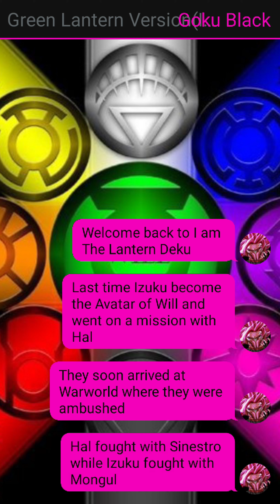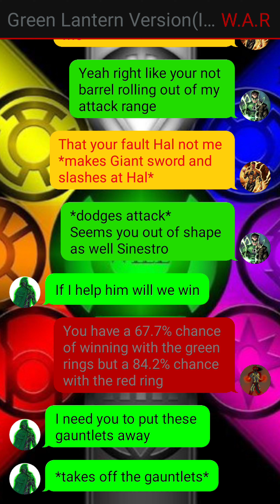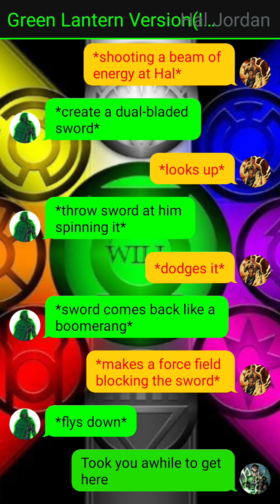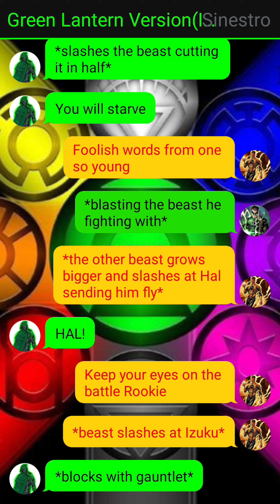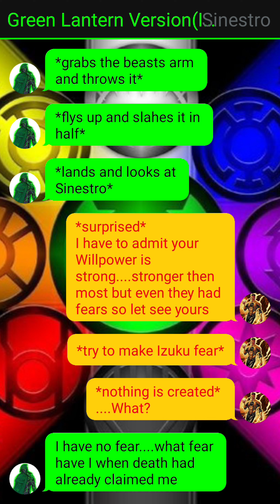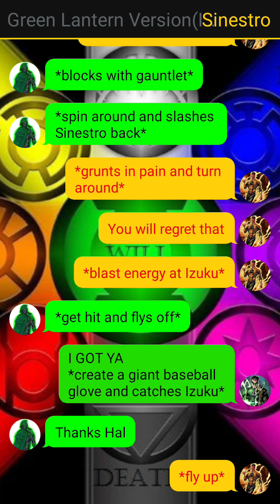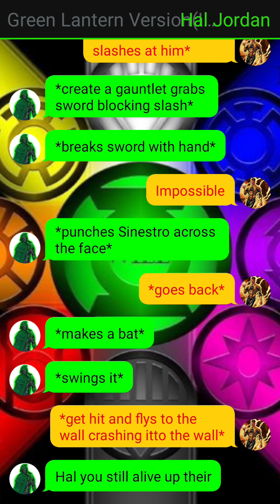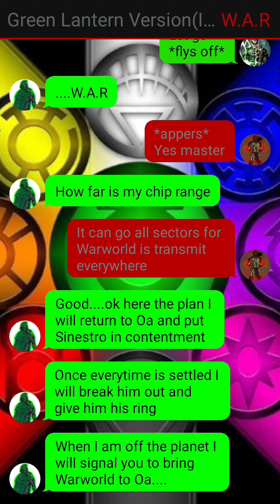I am The Lantern Deku Ep 6 | Sinestro Capture